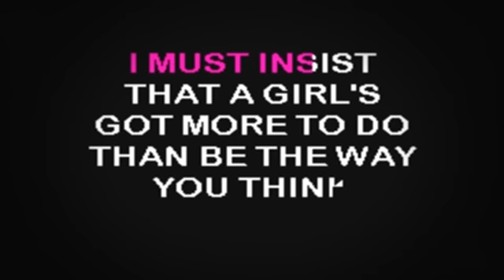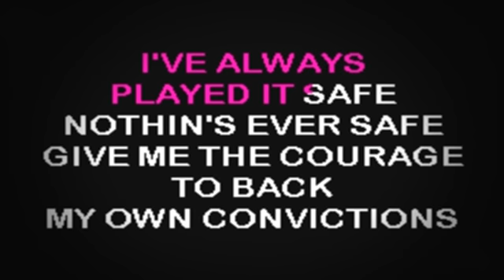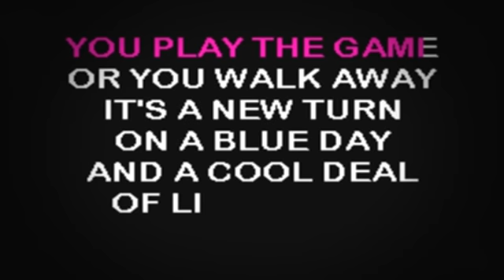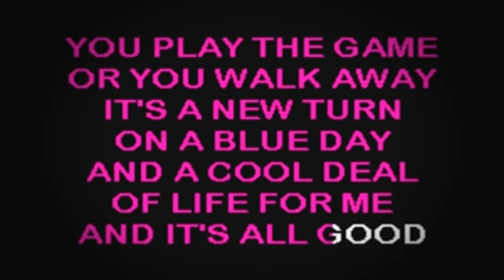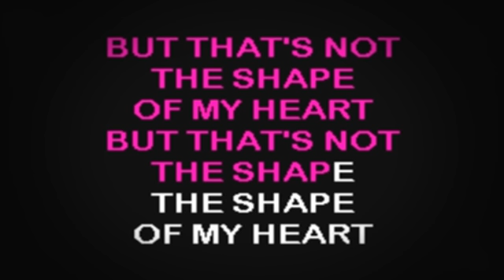SC1726 04 Sugababes Shape [karaoke]